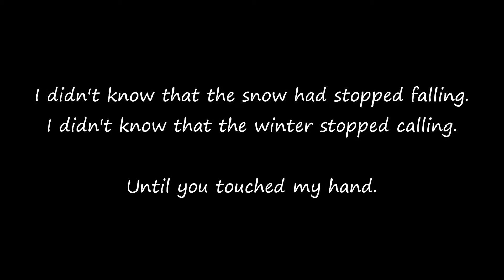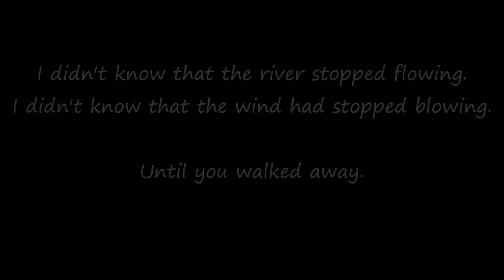Ashes Falling - Amber Reagan (Original)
August 2014

Ashes Falling